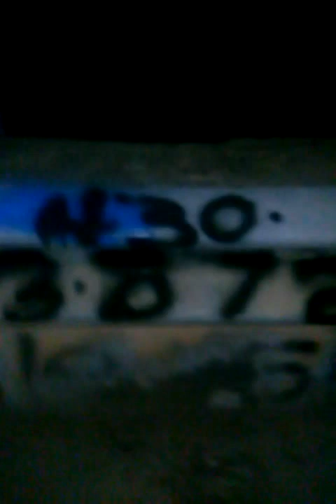Cry baby bridge Edgefield, SC